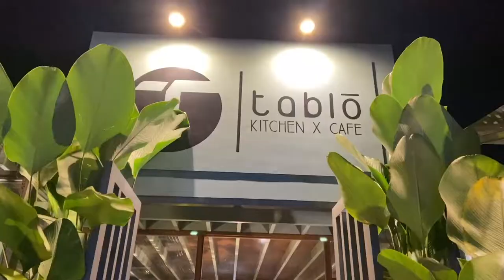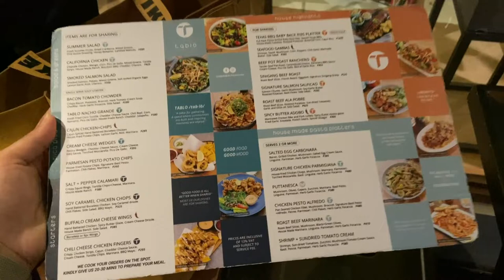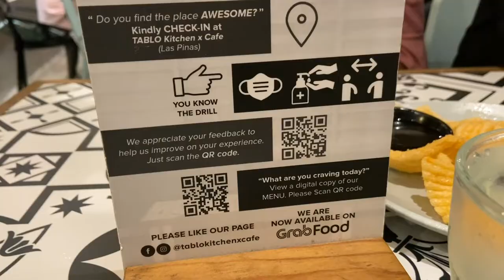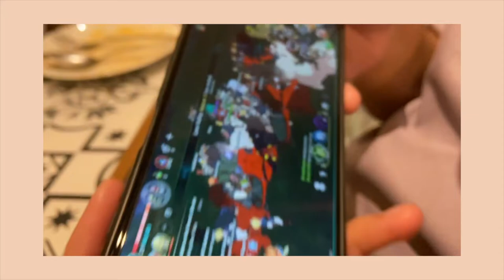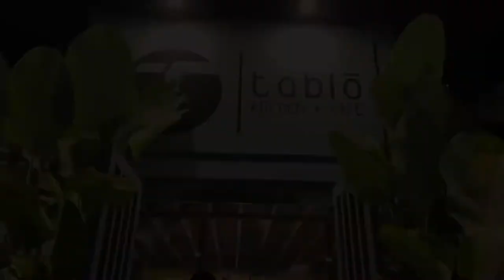Dinner at Tablo Kitchen x Cafe VLOG | heybadj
📍Tablo Kitchen x Cafe | South Triangle QC

✨ Salt + Pepper Calamari
✨ Chili Cheese Chicken Fingers
✨ Signature Chicken Parmigiana
✨ Pork Steak Ranchero
✨ Tablo Sangria